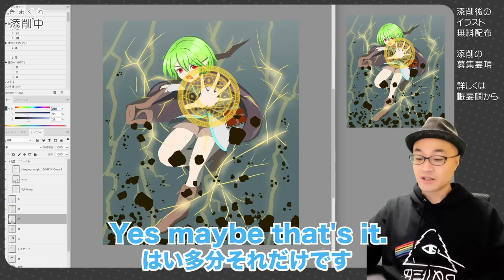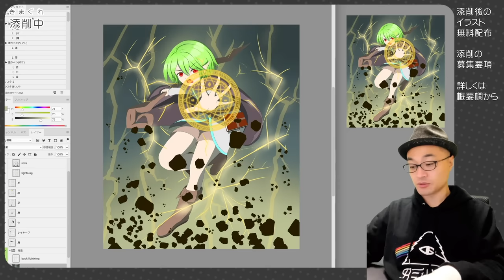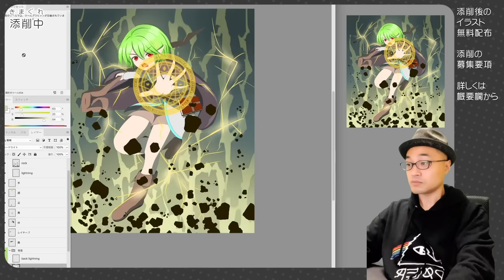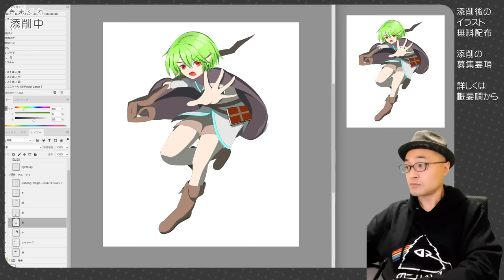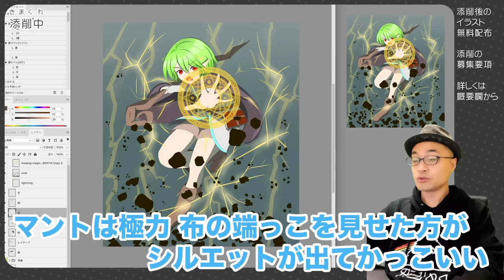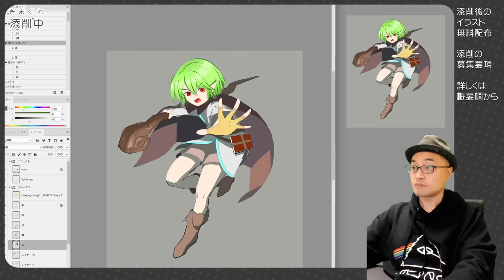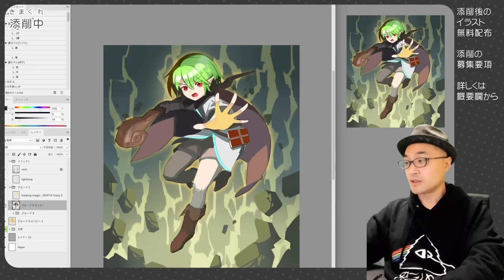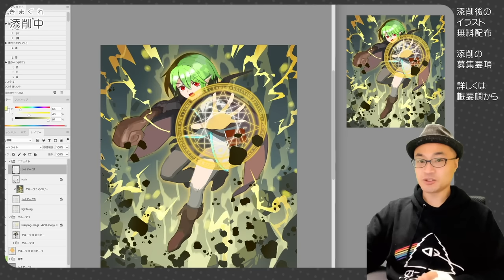【気まぐれ添削50】プロが解説します！上達のポイント！【再放送】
🍀書籍🍀

🍀グッズ🍀

🍀添削応募のやりかた🍀

『さいとうなおき2』チャンネルの気まぐれ添削コーナー添削させて頂ける
イラストを募集しております。以下の利用規約をよくお読みになり
ご応募ください。

利用規約

1.『気まぐれ添削』に使用する作品は、さいとうなおきの気まぐれで決定
　させていただきます。そのため、ご応募いただいた作品が必ず添削される
　ことをお約束するものではない事をご了承下さい。

2.ご応募いただいた作品は、ご本人に事前連絡なく添削、
　動画に使用されます。（投稿後に取り消しの連絡をいただいても
　気がつきませんのでご注意ください。）

3.ご応募いただいた作品は、『気まぐれ添削』の他の動画にも、
　ご本人に事前連絡なく使用させて頂く場合があります。

4.添削させて頂いた作品は『書籍』に掲載させて頂く場合があります。
　その場合にはフォームに入力頂いたメールアドレスに連絡し、
　許可を頂いた作品のみ掲載をさせて頂きます。

5.添削結果は動画で確認をお願いします。個別にファイルを
　お渡しすることは致しません。

6.他の作家、他の作品の一部、又は全部をトレースしたイラスト、
　および模写のイラストの投稿を固く禁じます。

画像の投稿にリプライをぶら下げる形で、次の情報を記載ください。

1.作品のタイトル
2.作者のペンネーム
3.オリジナル作品か、二次創作か(二次創作の場合には作品名も）
4.作品に対するコメント
5.添削して欲しい部分

すいません。Googleフォームを使うやり方は、便利ですが
やはり危険と判断し、取りやめました。

🍀BGM🍀